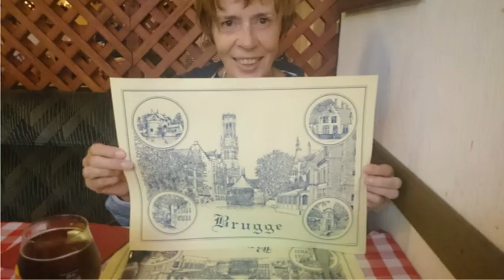Weekje Brugge deel 1